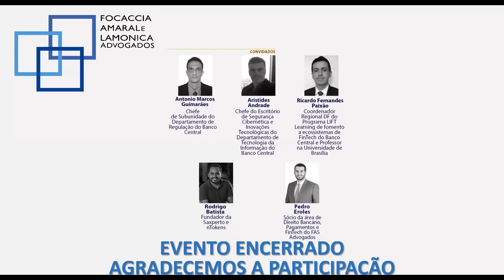[Webinar FAS] Sandbox regulatório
O Focaccia, Amaral e Lamonica Sociedade de Advogados convida para participar do webinar "Sandbox regulatório", com a participação de:

v Antonio Marcos Guimarães | Chefe de Subunidade do Departamento de Regulação do Banco Central
v Aristides Andrade | Chefe do Escritório de Segurança Cibernética e Inovações Tecnológicas do Departamento de Tecnologia da Informação do Banco Central
v Ricardo Fernandes Paixão | Coordenador Regional DF do Programa LIFT Learning de fomento a ecossistemas de FinTech do Banco Central e Professor na Universidade de Brasília
v Rodrigo Batista | Fundador da Saxperto e nTokens
v Pedro Eroles | Sócio da área de Direito Bancário, Pagamentos e FinTech do FAS Advogados

Rua Gomes de Carvalho, 1507,
4º e 5º andares, Vila Olímpia, São Paulo - SP
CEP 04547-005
OAB/SP 7.316 – 2003